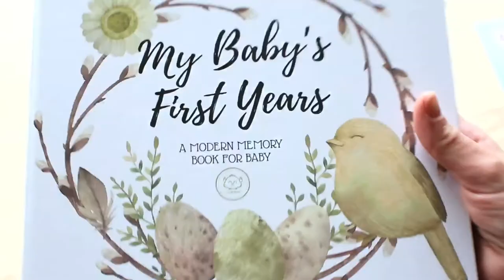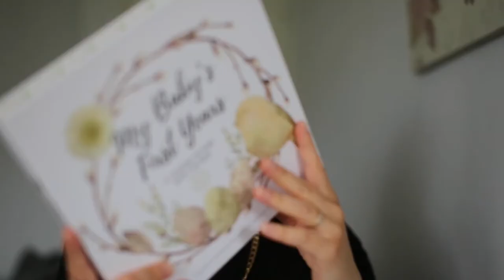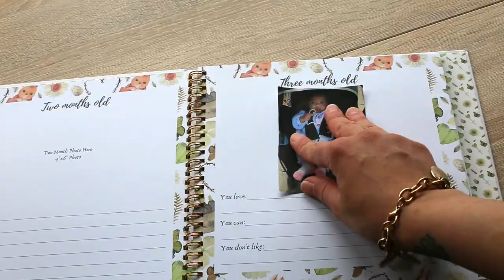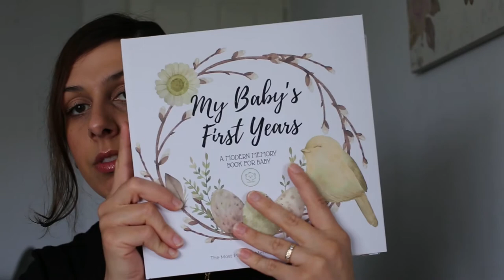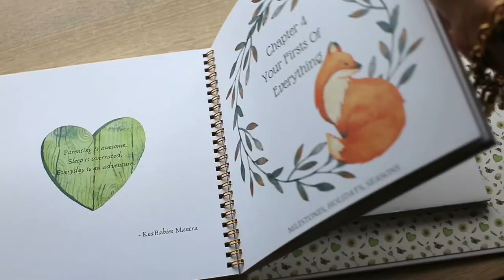Number 1 newborn essential || KeaBabies product review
Hi guys, today I am revealing to you the Number 1 essential for your newborn baby. KeaBabies is made for modern moms and dads, all the products are specially crafted and designed with amazing quality and functionality to make your life easier.

Join KeaBabies Facebook Group Community 'KeaBabies Love' and also follow them on Instagram at @keababies.